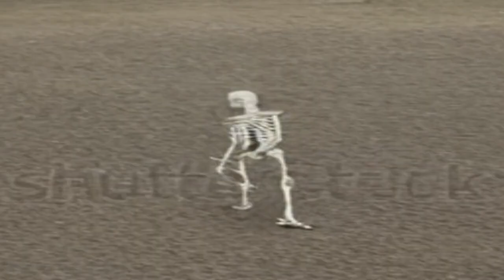[AI] skeleton sword fighting with grandpa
This is the AI project by the name CreepyGen, this project includes generating random prompts, automatic AI editor, automatic upload progress and automatically choosing song.

Please keep in mind that this is the beta version of the project: CreepyGen meaning there are limitations like the prompts might make no sense at all.
The AI Video Generator might be inaccurate and might generate something that isn't apart of the prompt.

Songs inspiration is from some other AI Generated videos on youtube.

[IMPORTANT]: The following project is made just for fun and entertainment purposes only.
Please note that in your mind.

You're free to call this Creepy and weird just because it was made on purpose to be that.

[INFO]:
AI model used: damo-vilab/text-to-video-ms-1.7b
Number of frames: 34
fps:8
seed:309432
Youtube Generator library: selenium
Written In: python 3.10
Automatic Editor library: moviepy and OpenCV
AI Video Generator by: Huggingface
AI Video Generator libraries: torch (NVIDIA Cuda toolkit)
AI Prompt generator, AI Auto edit and Auto upload to youtube were made by me!